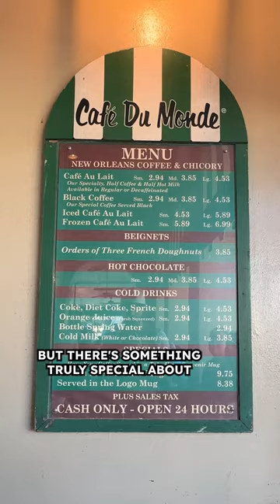5 Must Eat New Orleans Restaurants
Jeremy Jacobowitz in New Orleans looking for all of the best food the city has to offer! From the best sandwiches at Turkey and the Wolf, Beignets at Cafe du Monde, Po boys at Parkway, the best breakfast at Molly's Rise and Shine, and more!